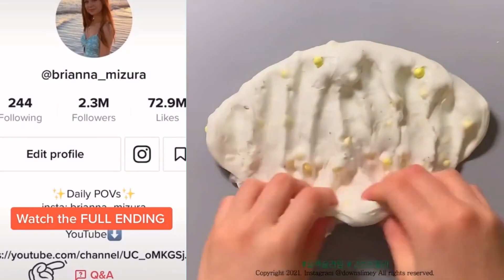🌵🌻🌵 Text To Speech 🍀🌺🍀 Slime Storytime Tiktok 🌱🌻🌱 POVs @Brianna Mizura @Jezelle Catherine #400